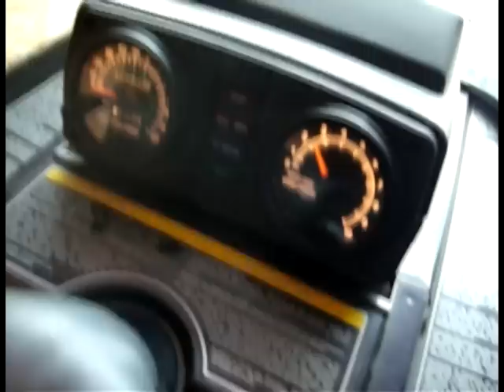1995 polaris xlt 600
starting up my new(to me) 1995 polaris xlt 600